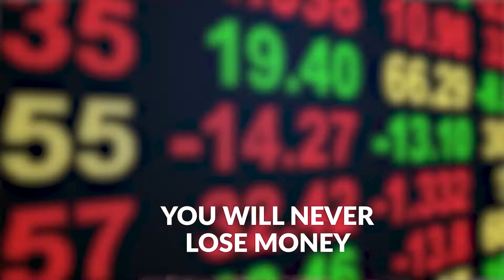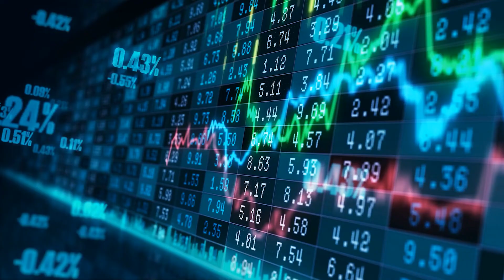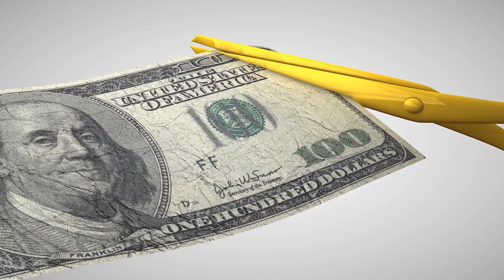How You Can Double Your Pension With the Right Retirement Policy | Become The Banker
Did you know that with the right policy, you can double your pension on long term care, or have money tax free with no loss guaranteed? Find out in this video how you can achieve that.

At becoming the Banker, we believe clarity is our mission and certainty is our solution by only using SAFE money strategies. We’re a holistic family-owned financial planning firm with over 70 years of combined successful experience that will help you create and protect wealth without risk. We’re also a Financial School (Larry Larsen’s Eagle Educational Systems, LLC.) registered with the Division of Insurance in over 12 different states. We provide Continuing Education and Pre-licensing education credits for financial professionals such as CFP’s, CPA’s, Financial Advisors, and Insurance Representatives to ensure that their professional licenses remain active.

[Related hashtags]